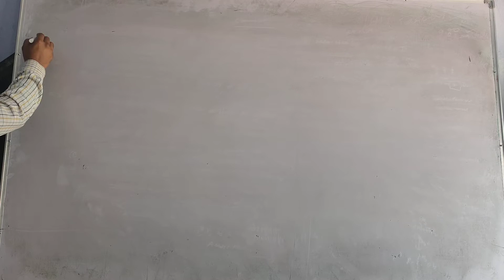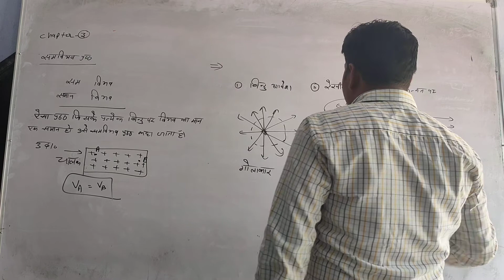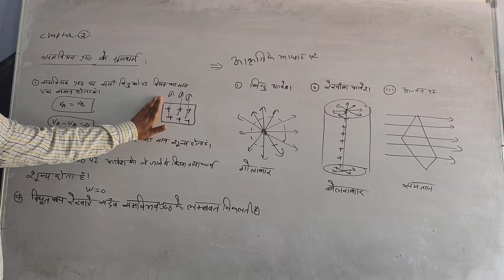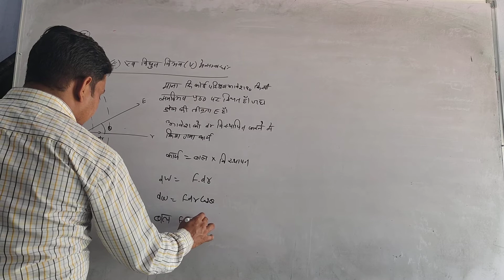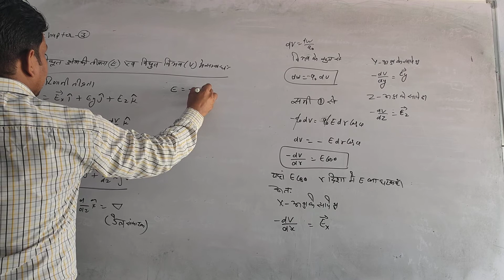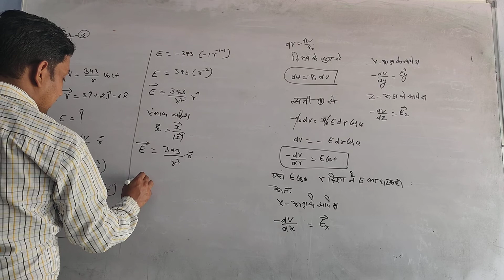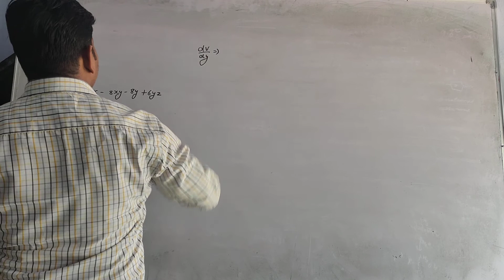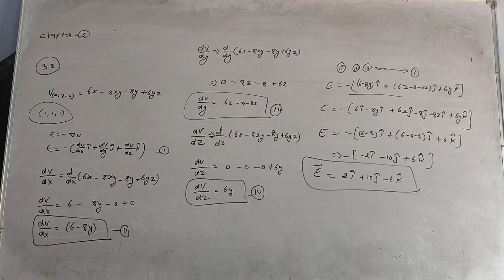समविभव प्रश्न एवं गुणधर्म (भौतिक विज्ञान हिन्दी)